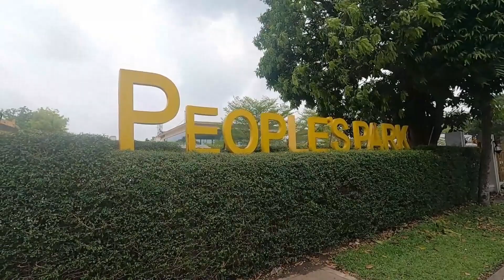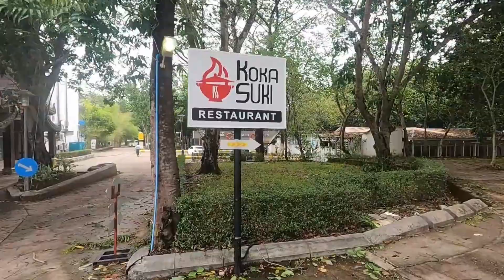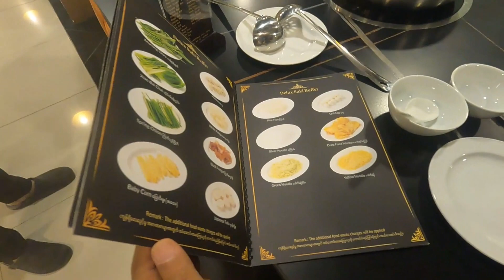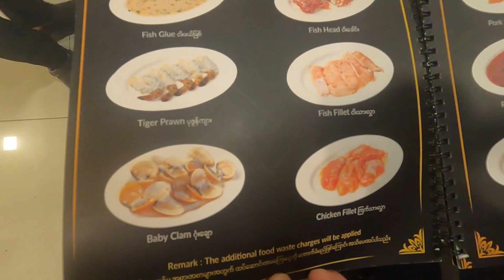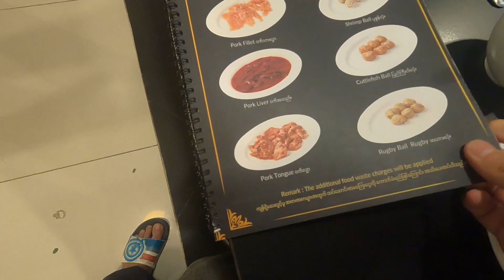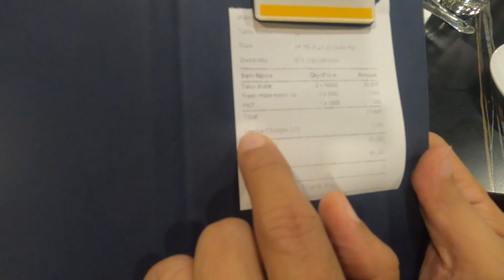มากินสุกี้ เชฟเป็นคนไทย"Koka Suki" ในเมืองย่างกุ้ง ประเทศพม่า ep.171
@lifeofter2358 วันนี้ผมพาเพื่อนๆมากินสุกี้ ในเมืองย่างกุ้ง ประเทศพม่า ซึ่งมีเชฟเป็นคนไทร้านชื่อว่า " Koka Suki " ซึ่งตอนแรกผมนึกว่าเป็น Coca Suki ที่ประเทศไทยแต่ไม่ใช่ครับ แต่รสชาติเดียวกันเพราะเชฟเป็นเชฟของ Coca Suki ที่เคยเปิดในพม่าแต่ได้ปิดไปแล้ว ซึ่งอีก 2 ปีต่อมาก็มีนายทุนชาวพม่าจะเปิดร้านสุกี้ ขึ้นมาจึงติดต่อพี่ ดำเนิน มาช่วยดูแลและเป็นหัวหน้าพ่อครัว เราจึงได้รสชาติของน้ำจิ้มสุกี้ Coca Suki ได้อย่างไม่ผิดเพี้ยน ร้านอยู่ตรงข้ามเจดีย์ชเวดากอง ครับ